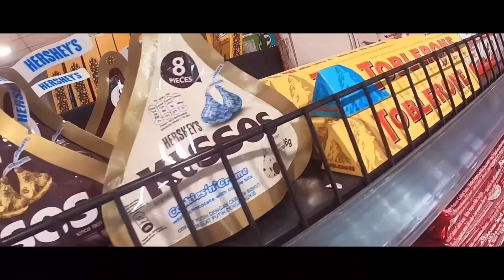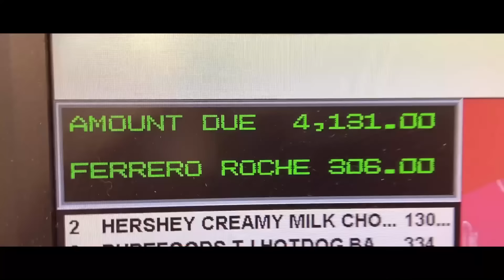HOW WELL DO YOU KNOW YOUR MOMMY CHALLENGE | TONI FOWLER & TYRONIA FOWLER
Maraming maraming salamat po sa suporta nyo saamin ng anak kong si Tyronia Fowler. Madami nag request na mag video kami dahil namiss sya ng maraming tao. Pasensya na nabusy lang po kami. 😬 Sana nagustuhan nyo po challenge namin. 😍🙏🏼